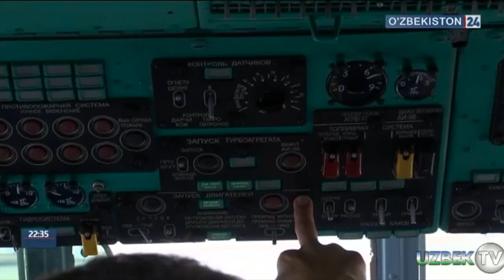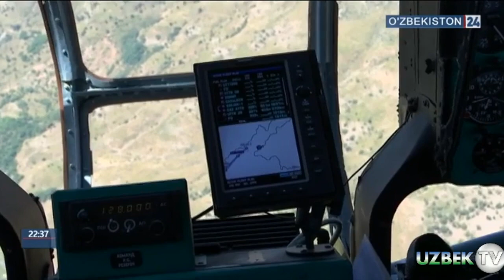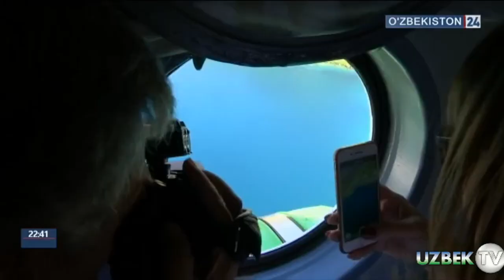СИЗ ҲАМ ВЕРТОЛЁТ-ТУРДАН ФОЙДАЛАНИНГ!